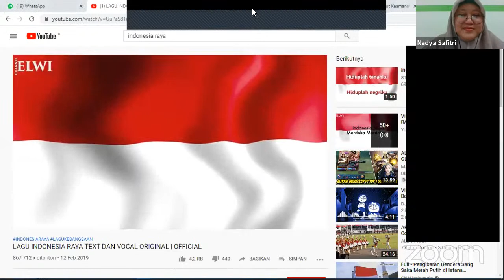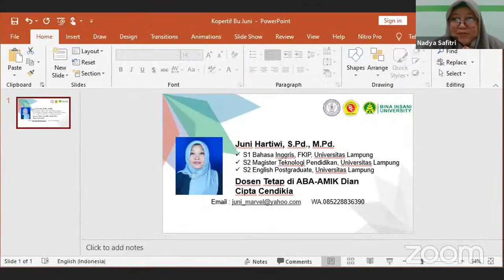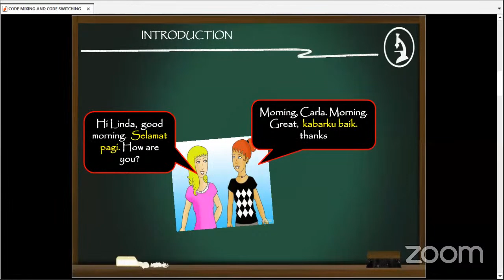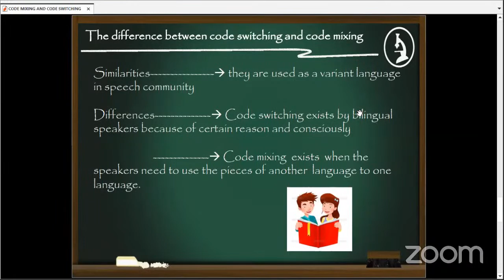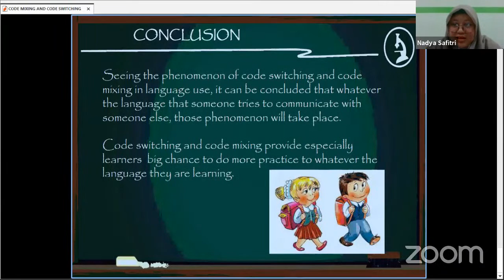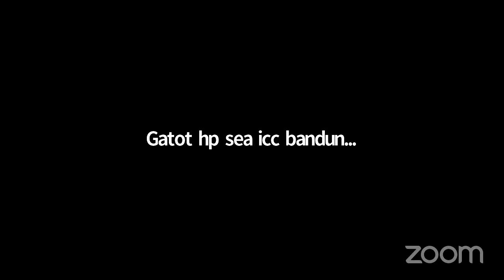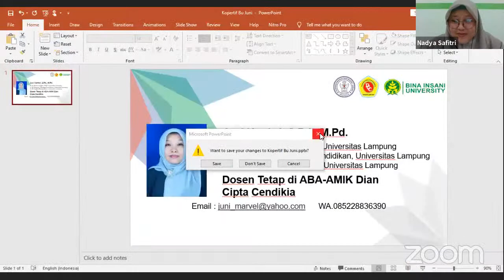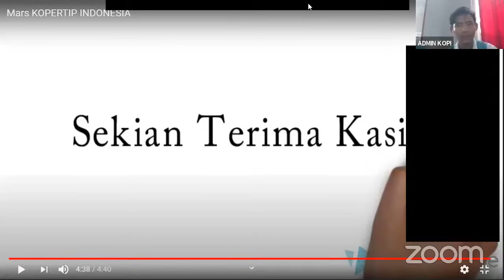Code Mixing & Code Switching in Language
Selamat pagi bapak/ibu dan rekan mahasiswa